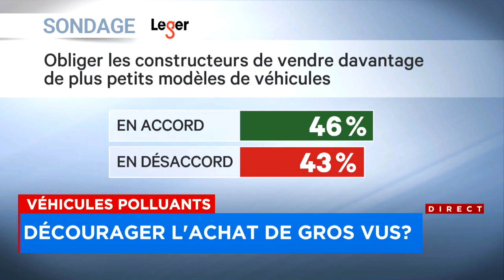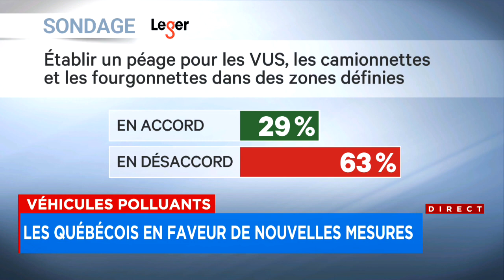Les Québécois veulent un encadrement des pubs de VUS - entrevue